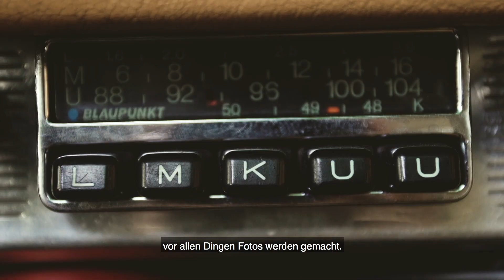IM AUFTRAG DER GLÜCKSRITTER #1: Matthias Zierau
Jeden Monat verlosen wir Gästelistenplätze für die absoluten Event-Highlights in Berlin und als wäre das nicht schon genug, gibt es Dank Mastercard noch eine stilvolle Fahrt im einzigartigen Oldtimer-Taxi zur Veranstaltung spendiert. Doch wer ist eigentlich dieser verdammt coole Typ, der euch zu den Events fährt? Meet Matthias.

Produktion: ASK HELMUT
Regie: Elisa Junker, Lea Bohlmann
Kamera und Ton: Julia Grüßing